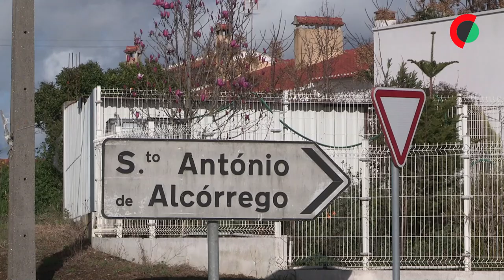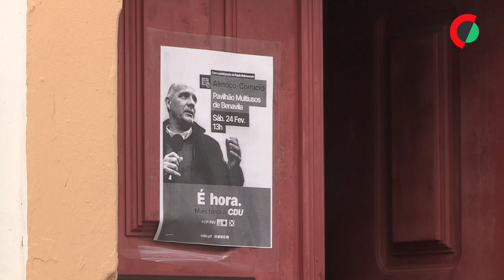Eleições: Luta contra a ditadura continua a inspirar voto na CDU em Avis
Os tempos da ditadura ainda estão bem presentes na memória da maioria dos eleitores do concelho de Avis (distrito de Portalegre), um ‘bastião’ comunista que tem resistido graças às lutas que foram travadas na região.